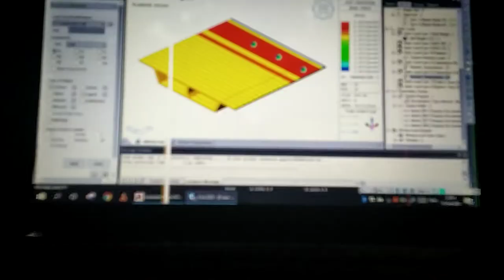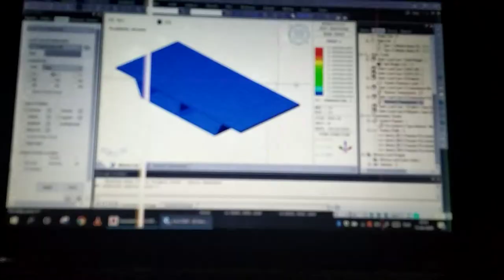Twin box Girder Model using Midas Civil